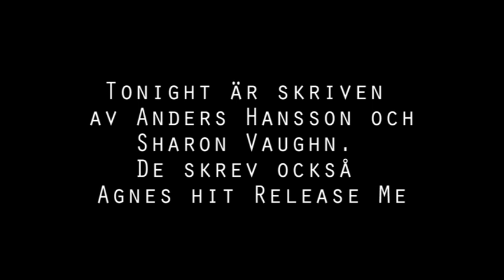Johannes Bah Kuhnke om Melodifestivalen 2010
Skådespelaren och sångaren Johannes Bah Kuhnke tävlar i Melodifestivalen 2010 med bidraget Tonight. Låten är skirven av Anders Hansson och Sharon Vaughn, som också skrev Agnes USA-etta Release Me.